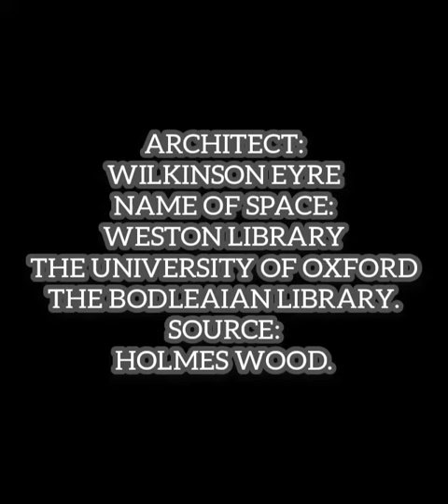the Bodleaian Library. Weston Library. the University of Oxford.